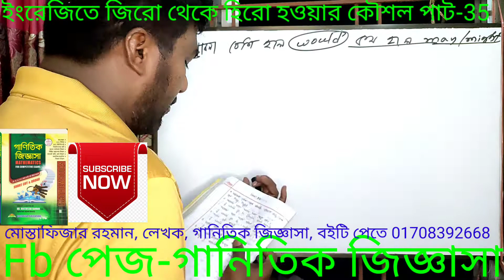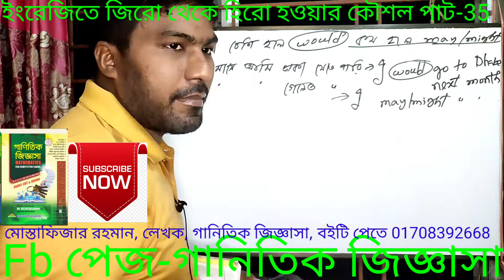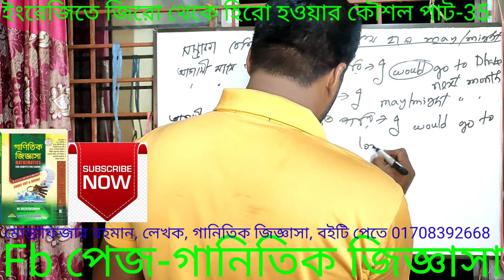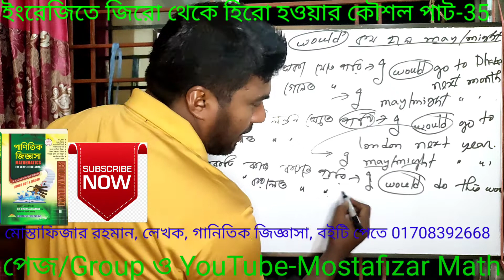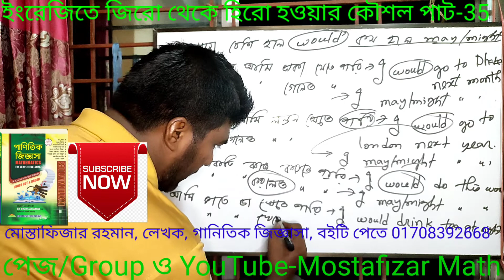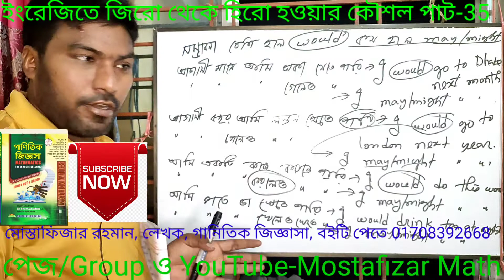Method for English zero to hero part-35 BCS Primary Bank Si preparation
ইংরেজিতে জিরো থেকে হিরো হ‌ওয়ার কৌশল পাট-35 ষষ্ঠ শ্রেণী থেকে দ্বাদশ শ্রেণি পর্যন্ত বিসিএস প্রাইমারি নিবন্ধন ব্যাংক এসআই নিয়োগ ও অন্যান্য সরকারি চাকরি প্রস্তুতির জন্য